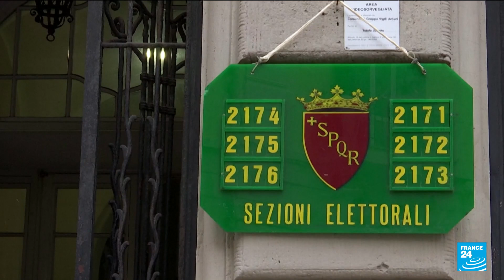Italy heads to polls in elections that could take far-right to power • FRANCE 24 English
Italians began voting Sunday in an election expected to usher in the country's first government led by the far-right since World War II, bringing eurosceptic populists to the heart of Europe.